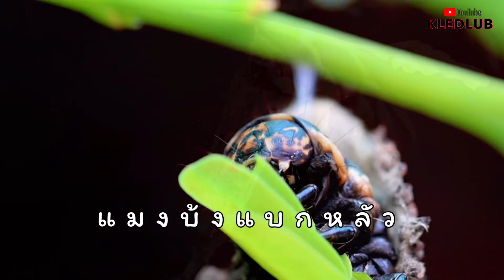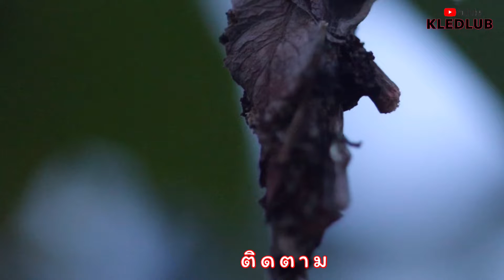หนอนปลอก, Bagworms แมงบ้งแบกหลัว.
หนอนที่หน้าตาแปลกทำปลอกหุ้มตัวด้วยไม้หรือวัสดุที่มีอยู่รอบตัว